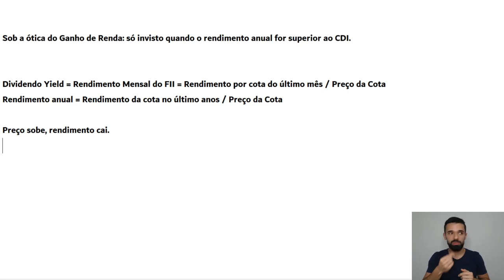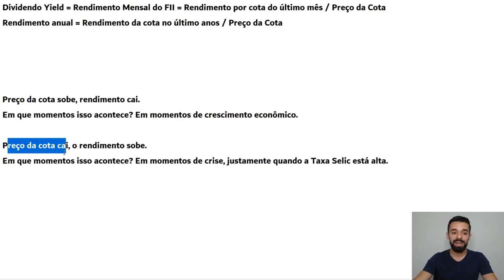ISSO É O QUE INDICA OS MELHORES FUNDOS IMOBILIÁRIOS | Investidor Sempre em Alta